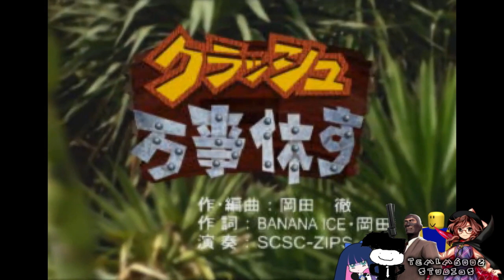Preview 2 Crash Bandicoot Japanese Music Video Effects | Preview 2 Loud Walker Effects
Credit to Sony and TSLE805 for the sources.